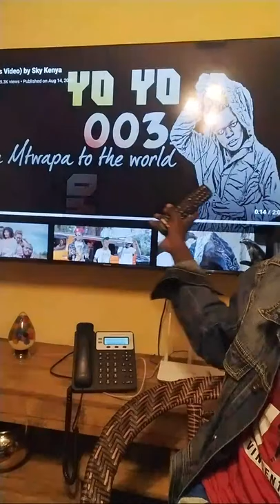MISTAKES KENYAN ARTISTS DO WHICH DIAMOND PLATNUMZ DOESN'T😳